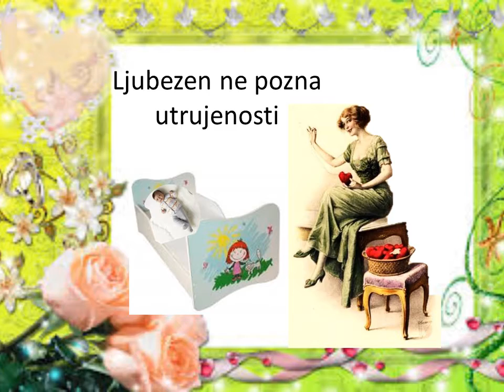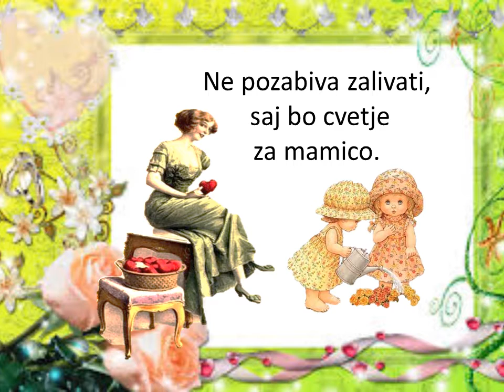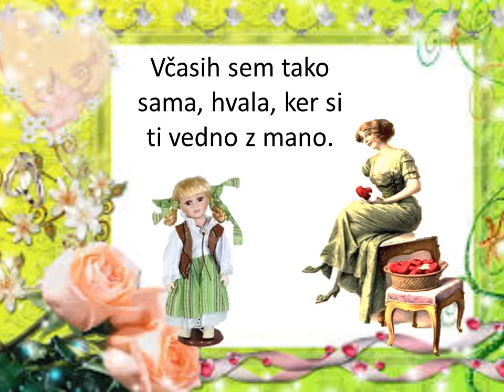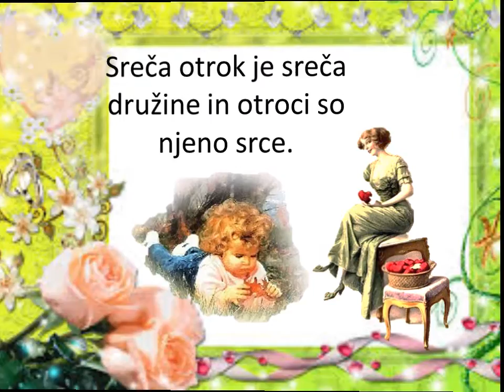LUCIANO PAVAROTTI Mama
Za prijazen materinski dan, bi bilo lepo, da bi lahko vse mame praznovale in tega bi želela za vse!